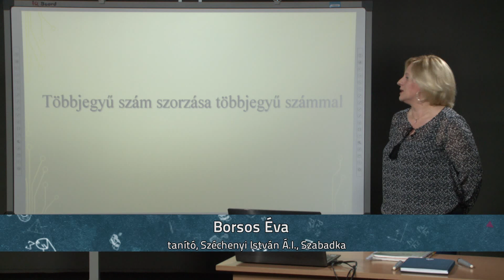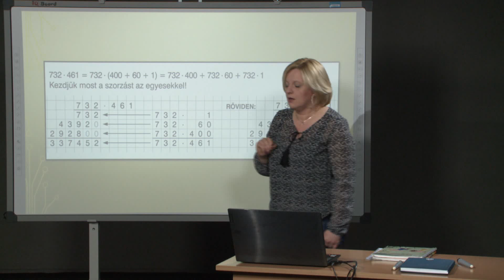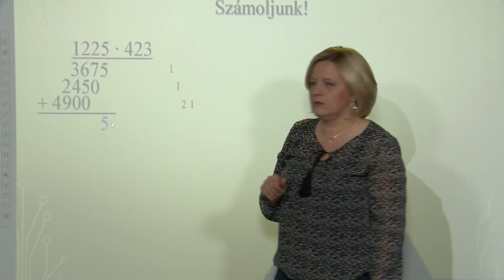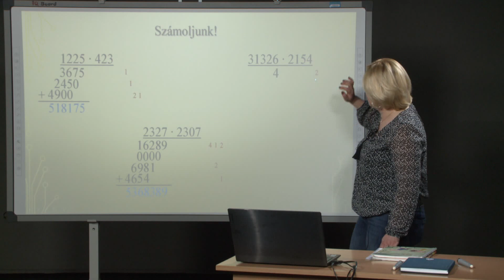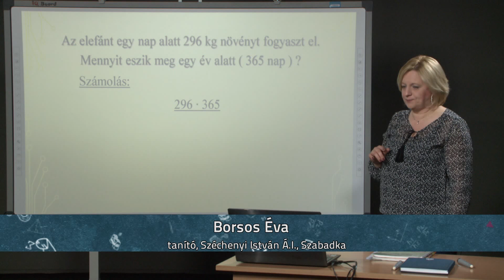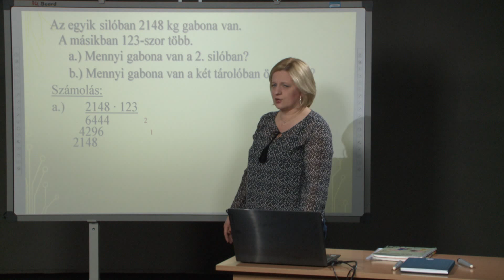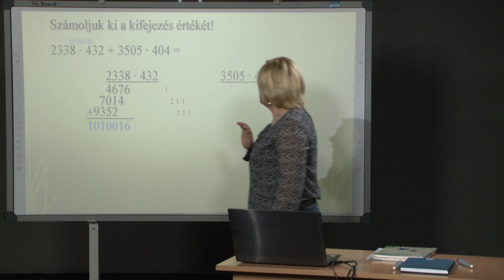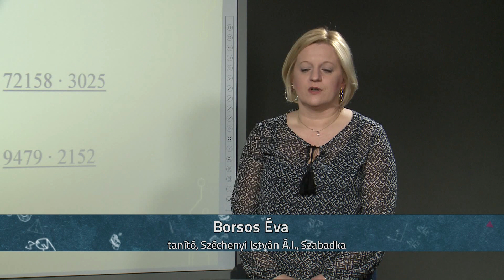A többjegyű számok szorzása többjegyű számmal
Tanító: Borsos Éva